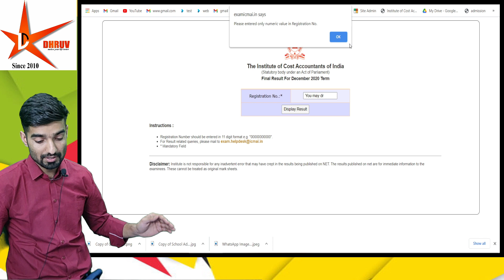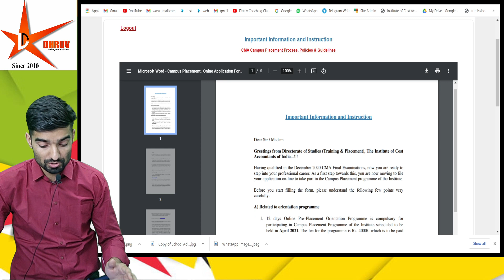ABOUT CRT || JOIN FOR CAMPUS TRAINING || DETAILS IN Description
CRT SAMPLE CV AND GALLERY